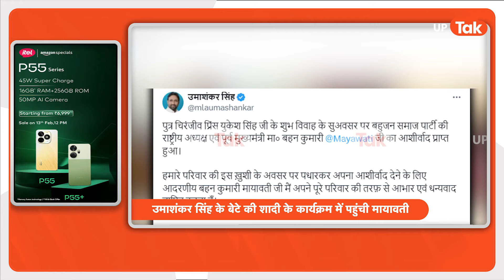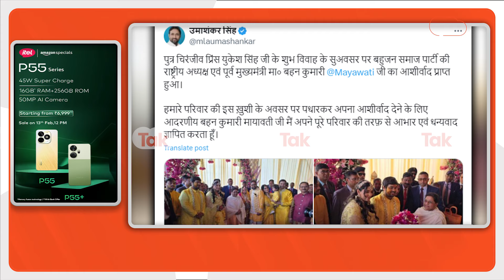Mayawati News : अचानक से यहां पहुंची और खुशी से झूम उठीं मायावती और उनके बड़े-बड़े नेता!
बलिया के रसड़ा विधानसभा क्षेत्र से बसपा विधायक उमाशंकर सिंह के बेटे की शादी कार्यक्रम में बसपा सुप्रीमो मायावती शिरकत करने पहुंची. इस दौरान उन्होंने वर- वधू को आशीर्वाद दिया है. बता दें कि कार्यक्रम में बसपा के कई वरिष्ठ नेता भी मौजूद रहे..